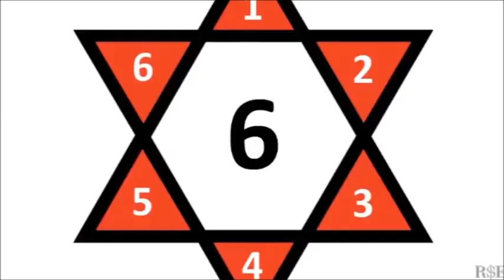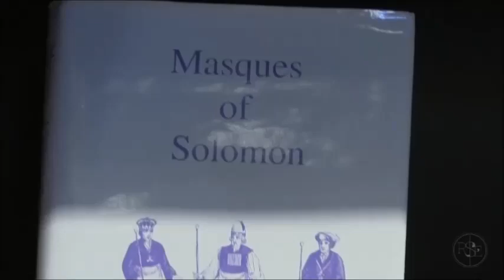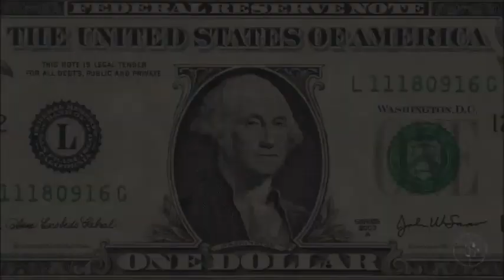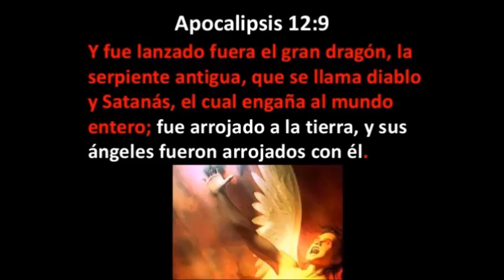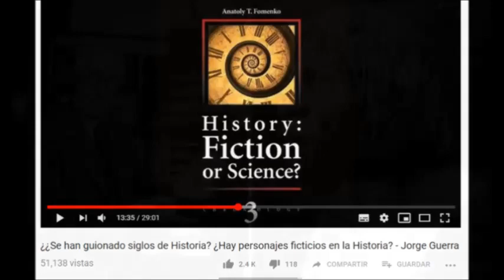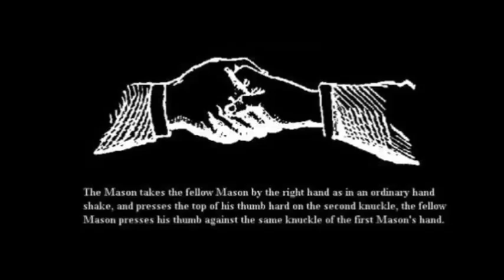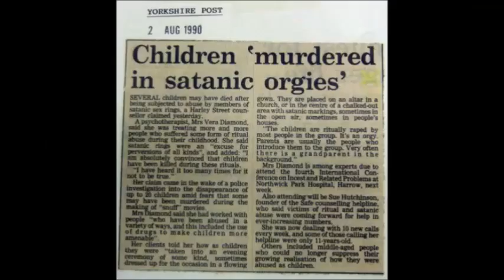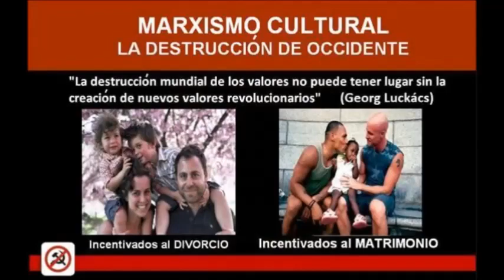Vivimos bajo un Hechizo de Magia Negra - Cabala, Ocultismo, Abuso Ritual